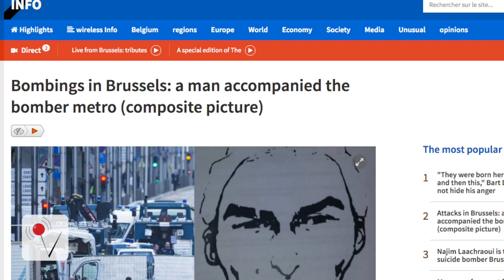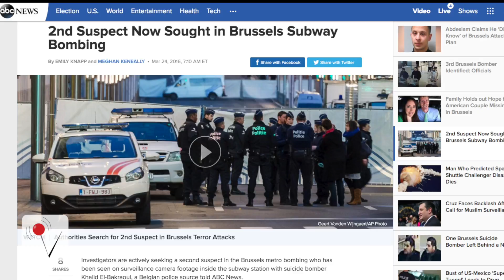More Suspects Emerge in Brussels Bombing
Five suspects have been identified by authorities investigating Tuesday’s bombing in Brussels.
Authorities now believe a second suspect was involved in the train bombing. Veuer’s Carly Figueroa has more.